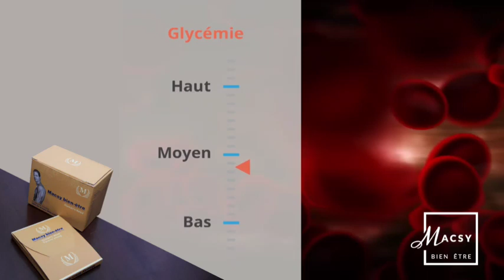URGENT LA NOUVELLE VIENT D'ETRE CONFIRMER À GOMA LES M23 VIENNENT DE...